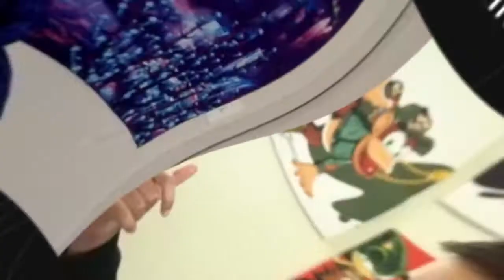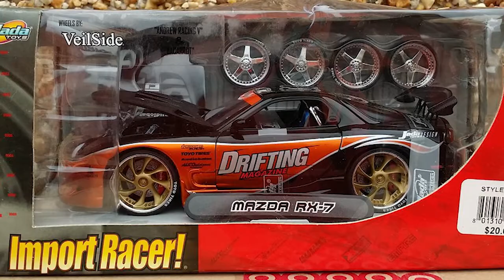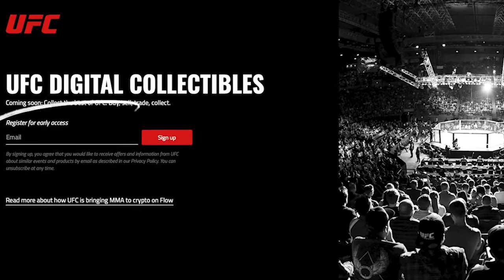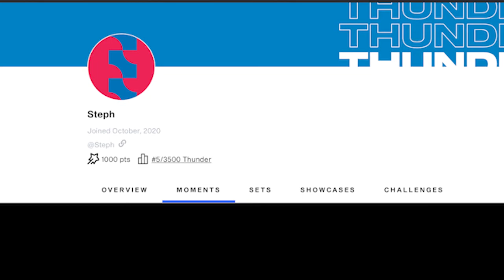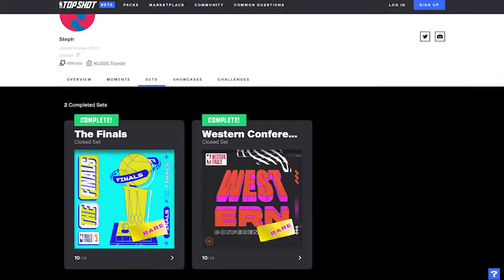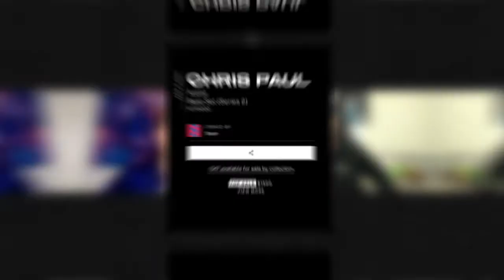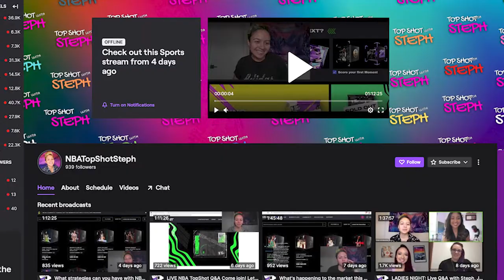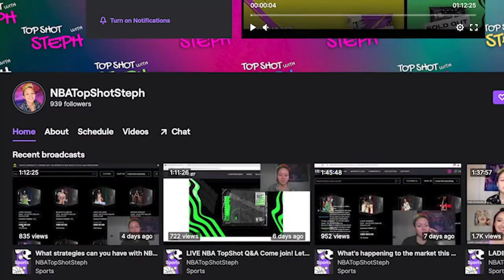NBA Top Shot (Vol.2) with Steph Sutto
Love connecting with other content creators in the Top Shot community, Steph is carving out her own niche and it's amazing to see. Listen is as we get to know Steph and dive into everything NBA Top Shot.

1:06 Steph's Intro
4:04 Steph's background
7:15 Rising Stars pack
8:55 Collecting Pokemon cards?
10:19 Will other sports leagues adopt this?
12:40 What excites you about NBA top shot?
14:23 When you first opened up your first pack, what was your experience like?
16:30 Thoughts on holding packs?
22:35 How would you explain NBA Top Shot to someone?
24:30 How would you explain NFTs?
27:09 Favorite moment that you own?
31:57 Sleeper moment?
34:11 Thoughts on building a showcase?
35:30 Advice for a beginner trying to get into NBA TopShot?
37:33 What is “Diamond hands”?
39:33 What’s your experience been so far with the NBA TopShot Community?
42:03 What type of packs would you want to see in the future?
43:31 Would you pass these moments down to your future family, 20-30 years from now?